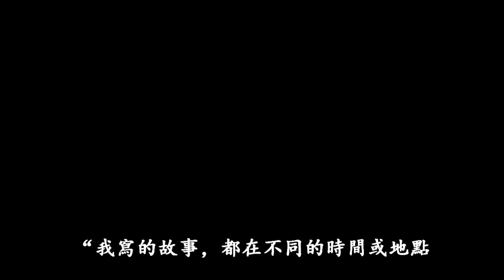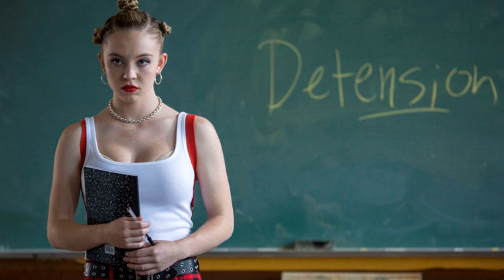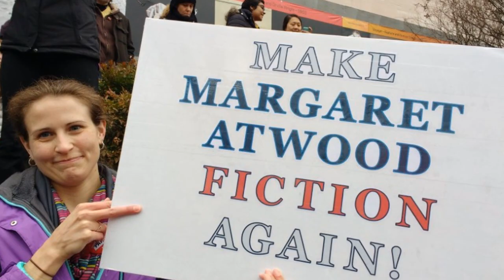《侍女的故事》第２季大解密：十一個你該知道的事實......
反烏托邦作品《侍女的故事》第２季四月底播出。

《彥子影評》提前揭秘新一季：
－　添加了哪些演員？
－　故事走向如何變化？
－　原著作者、加拿大著名小説家瑪格麗特．阿特伍德為第二季的人物、情節發展提供了怎樣的建議？

歡迎討論。